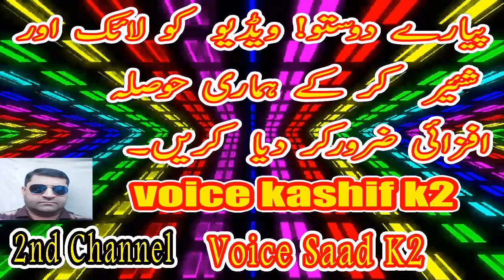Maharani EP#74 | महारानी | Romantic Bedtime Story| Horror Story To Read | Novels To Read |Love Story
Maharani EP#72 | महारानी | Adventurous Thriller Romantic Story | Tareekhi novels in urdu
Maharani By Kanwal Hashmat Ali Khan

Maharani novel is authored by kanwal hashmat ali khan containing an adventurous
thriller romantic story published in imran digest in complete 1,2,3 parts urdu language with the size of 30 mb in good quality format labeled into adventure urdu books and kanwal hashmat ali khan novels. Click on the mentioned mediafire link to download maharani novel pdf but can't read online book free as all parts are merged in single file.

Sanp Horror Story | Sanp P

Beautiful Girl And Zalim Jinnat | Purisrar Rea

1) Maharani A Love Story
2) Maharani Romanvi Novel
3) horror story writing
4) most romantic love story in hindi
5) Maharani
6) Maharani ki kahani
7) Real Love Story
8) romantic bedtime story
9) महारानी